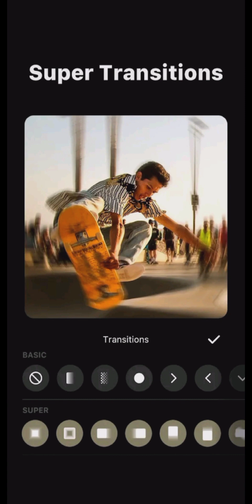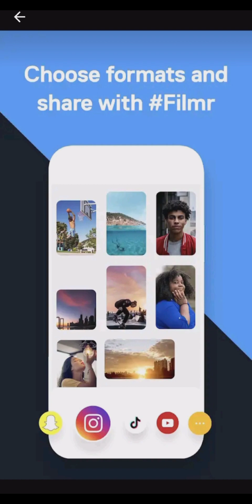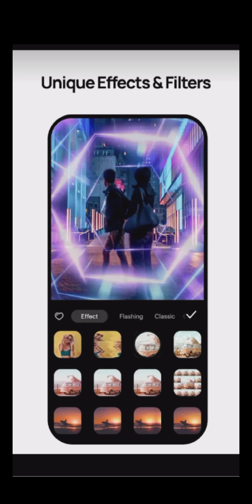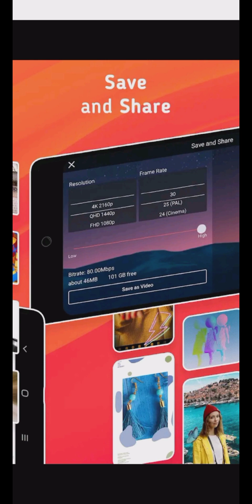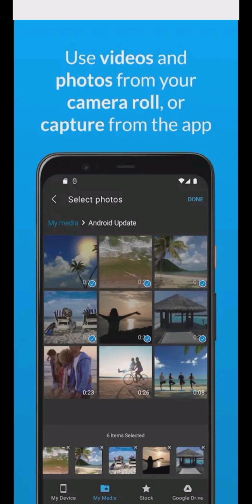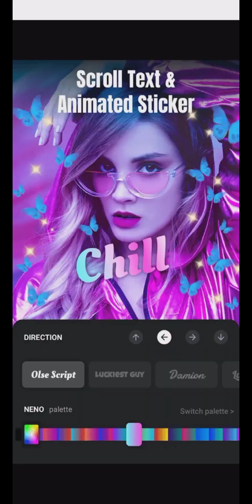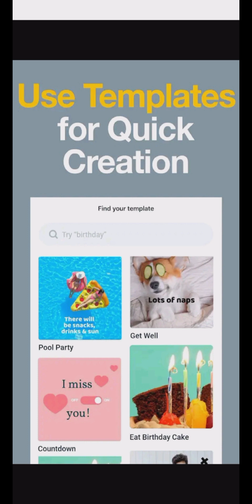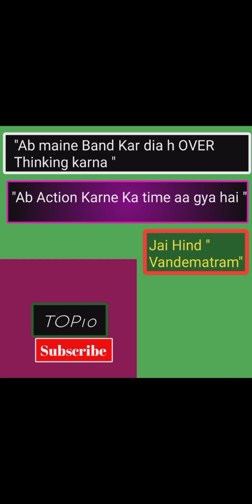Best video Editing application for Mobile Devices with excellent Features 👍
Agar App best video editing dekh rahe hain to Ye video apke liye hai ..after watching this video ..you will be 💯 satisfied.

FloraGo=

Wevideo =

QUIK =

VideoShow=